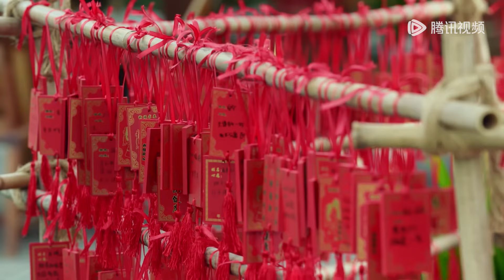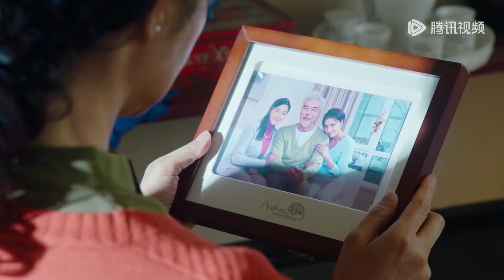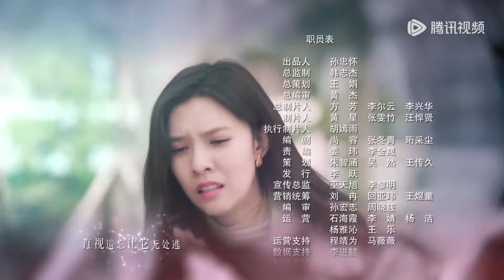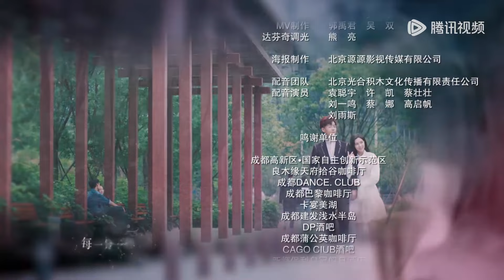ENG SUB《走进你的记忆 Walk into Your Memory》EP22——主演：宋妍霏，赵志伟 | 腾讯视频-青春剧场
《走进你的记忆》讲述了能够看到他人记忆的女厨师安宁(宋妍霏饰)，帮助莫名丧失一年记忆的上司龙皓谦(赵志伟饰)找回记忆的故事，在这过程中，相看生厌的两个人，发生了一系列啼笑皆非的故事，也因此逐渐重新认识了对方，发现了对方身上的闪光点，最终打破身份的枷锁，相知相爱。
▶主演：宋妍霏，赵志伟，钟祺，汪卓成，吴恙，魏巍

【Synopsis】A chef's assistant helps her boss regain one year's worth of memories. Throughout the process, they come to understand, help and love each other.
An Ning is a cook who can see other people's memories. When her boss Long Haoqian mysteriously loses memories from one year of his life, she starts to help him find the missing pieces. Initially at odds with each other, a series of amusing events bring them closer together.
【Starring】Song Yanfei, Zhao Zhiwei